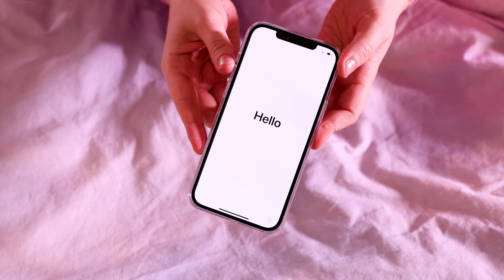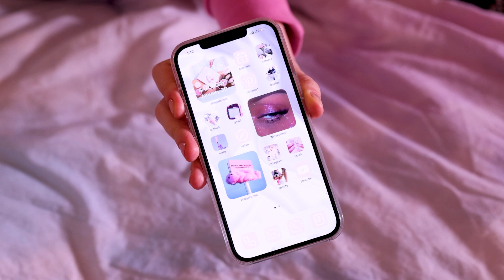🍎Aesthetic unboxing ✨iPhone 12 Pro + AirPods Pro ✨+ accessories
Hi anybabes! Let's open together my new iPhone 12 Pro. 🐶
You can support my own 🌱100% vegan and 🐰cruelty-free cosmetic brand
IG ✨@notsofunnyanycom
🔮 FREQUENT QUESTIONS 🔮
🙋 My name is ANY (Anežka).
🌸 I launched my own cosmetic line NOT SO FUNNY ANY on 1st of January 2018
🇨🇿 I am from Czech Republic, Prague. I was born 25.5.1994.
🌈 I like to spread positive vibes
🐰 I am using cruelty-free cosmetics.
❤️️ My boyfriend is rapper and musician AMCO. We are together from October 22, 2010. His YouTube channel